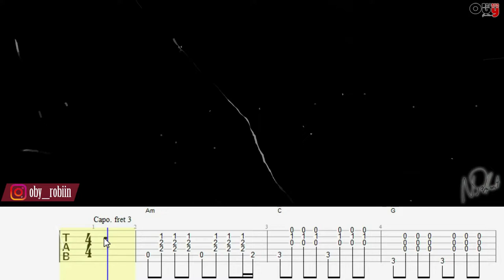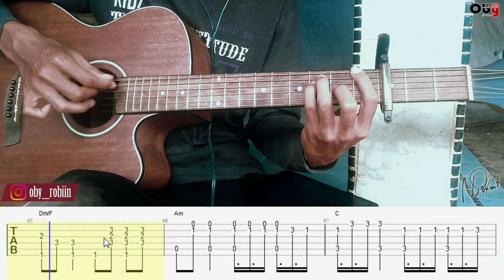(Imagine Dragons) Wrecked - Fingerstyle Guitar Cover + TAB